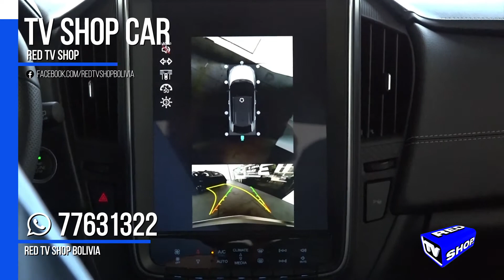TV SHOP CAR